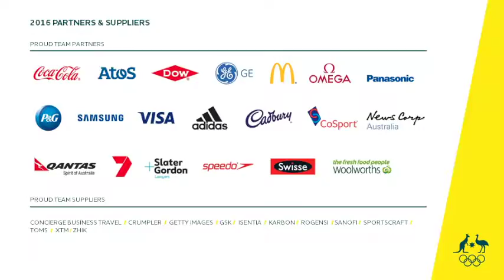Kitty Chiller joins men's Water polo team